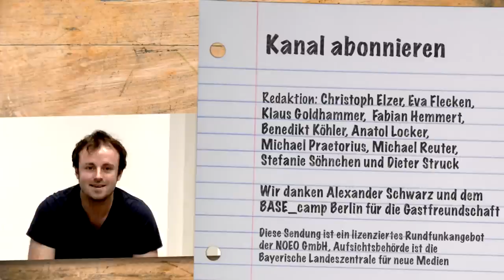Wearables - Das Internet ohne Websites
Google's Datenbrille wird Websites und Smartphones womöglich nicht ganz verschwinden lassen. Dennoch: während sich Unternehmen gerade eher damit beschäftigen, wie ihre Internetseiten bestmöglich auf einem Smartphone als App oder als Responsive Design aussehen können, werden die spannendsten Online-Angebote künftig wohl ganz ohne Website auskommen.

Jedes Unternehmen braucht seinen eigenen Datenstrom
Michael Praetorius nennt das einfache Beispiel einer Bäckerei. Schon heute gibt es eine Menge Fitness-Tracker und Gesundheitsapps, die als Lesegerät für Daten aus dem Brotkorb genutzt werden können.

Wer sich künftig als Brötchenverkäufer unterscheiden und den Preiskampf mit der Konkurrenz gewinnen will, muss seinen Kunden auch einen digitalen Datendienst bieten. Der Druck der Konsolidierung ist im Digitalen noch viel stärker, so Klaus Goldhammer. Beim Kauf der Sonntagbrötchen könnten Kunden direkt auf einen Datenfeed mit Hinweisen zu Nährwerten zugreifen und diese mit ihren andren Daten ihrer Apps abgleichen. Dazu müsste die Bäckers künftig aber auch entsprechende digitale Rohdaten zur Verfügung stellen, die in der gesamten Produktionskette erhoben werden.

Smarte Jacke - Is there an App for that?
Künftig reicht es nicht mehr, nur ein paar Bildchen auf die Homepage zu stellen. Unternehmen brauchen eine Programmierschnittstelle zum Kern ihres Geschäfts. In der Textilindustrie ist die Vision nicht neu:

Ein Oberteil braucht kein Display, um einen sinnvollen Datenstrom liefern zu können. Adhoch landen die relevanten Informationen auf einem Smartphone oder einem anderen vernetzten Gerät, das am meisten mit den Daten anfangen kann. Im Fall der Jacke, könnte dies beispielsweise eine Waschmaschine sein.
Diese Zukunftsvision gibt sie seit der Einführung von RFID-Chips, allmählich rückt das Szenario aber nähner.

Geschäftsmodell Datenaggregation:
Wie sehr sich Geschäftsmodelle von heute auf morgen verändern können, zeigt das Unternehmen MyTaxi. Das Unternehmen liefert eine situative Intelligenz über die Vernetzung von Smartphones zwischen Fahrgast und Taxifahrer. Die Website ist dabei für das Geschäftsmodell völlig nebensächlich. Die Telematik und Logistik ist dabei ein großer Hebel: Wenn Mülltonnen oder Glasskontainer von sich aus melden könnten, wann sie voll sind, könnten Fahrten umweltschonender und kostengünstiger organisiert werden, so Klaus Goldhammer.

Die Spreerunde ist eine Talkrunde aus Berlin zum Einfluss digitaler Trends auf unser Alltagsleben. Wenn Du in der Spreerunde live dabei sein oder ein Projekt von dir vorstellen möchtest, kannst du dich hier bewerben. Wir danken dem BASE_Camp Berlin für die Gastfreundschaft.